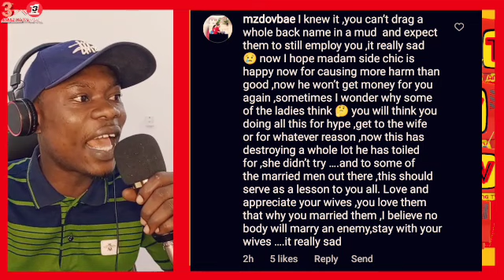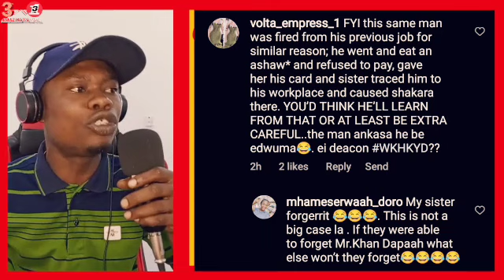Deacon Enerst Nimako Want To Commit Suic!de? As First Atlantic Bank Sacked Him Over Seyram Issue